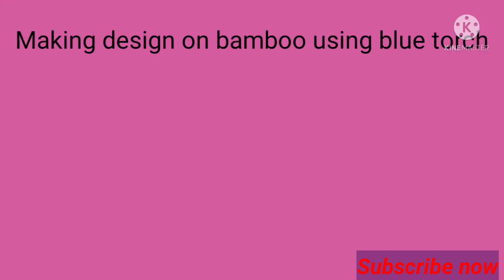Making design on bamboo using blue torch